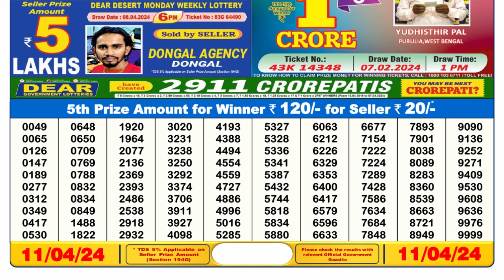🔴Dear Lottery Sambad Live 6pm today 11.04.24 Nagaland State Lottery Result